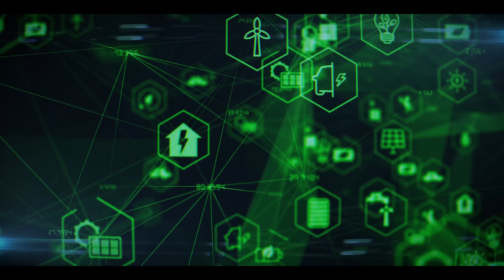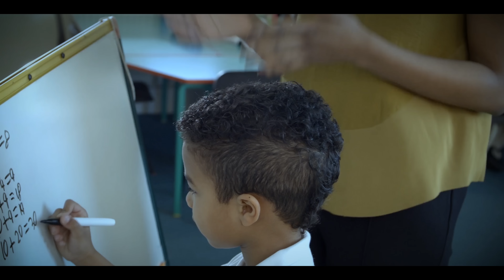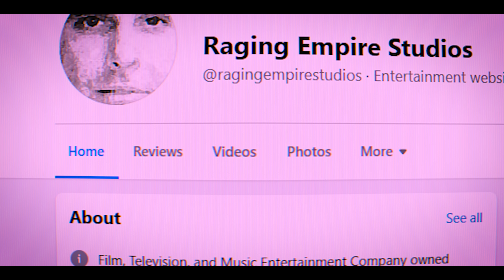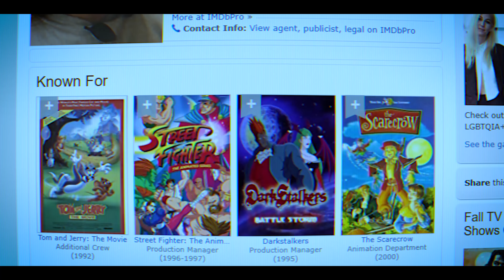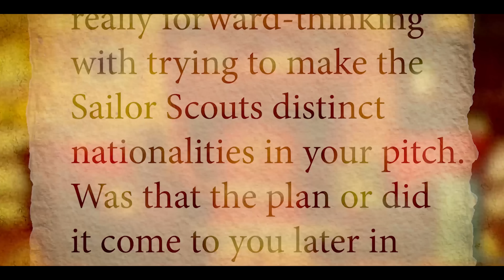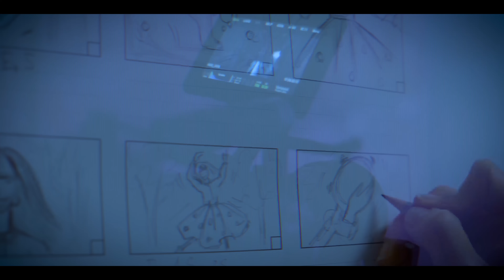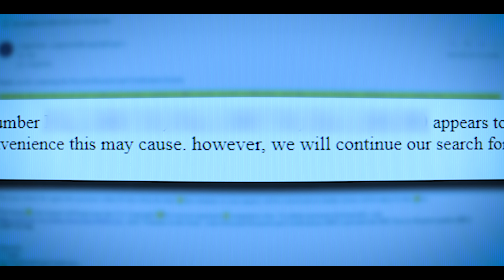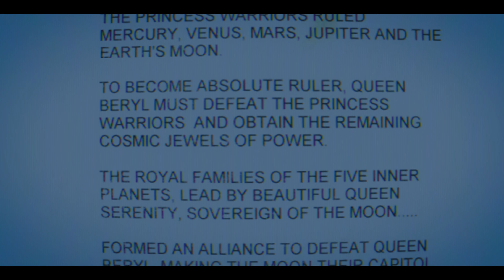Finding Saban Moon: The Western World of Sailor Moon (Part 2) | Tales of the Lost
[CHAPTERS]

00:00:00 - Prologue
00:03:01 - Intro
00:04:27 - Chapter 1: Call My Name (I’ll Be There)
00:14:24 - Chapter 2: Super Sailor Starship Trooper
00:24:23  - Chapter 3: In the Name of the Moon…I’ll Find You!
00:28:11  - Chapter 4: A Super Moon Meeting
00:35:17 - Chapter 5: Ego and Moon Pride
00:45:29 - Chapter 6: The Rainy Day Man
00:53:11    CALL TO ACTION
00:54:46 - Chapter 7: A Dream With The Sailor Team
01:23:22 - Chapter 8: That’s Not All, Folks!
01:29:10 - Chapter 9: A Moon Chamber…Of Secrets
01:35:14 - Chapter 10: The Space and Time Door
01:41:36 - Chapter 11: A Realm of Sailor Energy
01:56:40 - Chapter 12: En Route to Venus!
02:04:39 - Chapter 13: Winner Takes It All (To The Moon And Back)
02:07:16 -  End Credits

Filmed with the Sigma Olympus M.Zuiko Digital ED 12-100mm f/4 IS PRO Lens

00:45:29 CORRECTION: The anonymous user had received cels from Vintagejunkster, not Vintagejunkstar

FILM CREDITS
Written, Edited and Produced by
Raven “Ray Mona” Simone

Theme Recreation by
MasterSwordRemix

Voice Cast
Raven “Ray Mona” Simone - Self
Andrew Oporto - Steven Wilzbach aka The Man In Red
Jacob “Alpharad” - Rocky Solotoff
Jesss Adel - Tami-Adrian George
Cecilia D’Anastacio - Self
Matt McMuscles - Ron Wasserman
James “Nitro Rad” - Raymond Iacovacci
JeritheOG / jerimiahisaiah - Anonymous Tip

Theme/End Credits
Particle House feat. Christine Smit - Sometimes Hearts Collide

Additional Music and Sound
Storyblocks
Motion Array

Archival film and/or video materials featured in this video are from the collections of the Library of Congress